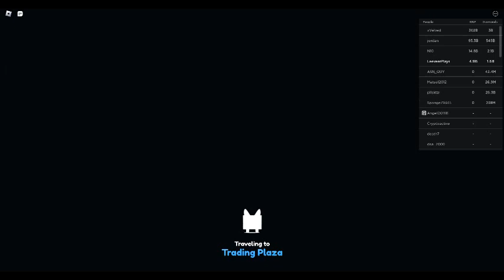LUCKY?? PET SIM X BACK?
kawaai tiger fake.